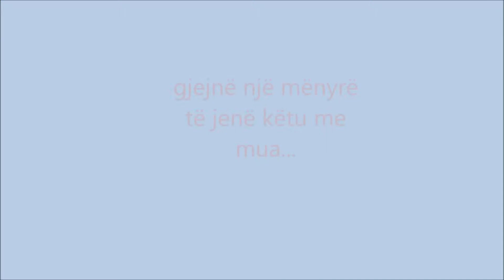Auguri mamma!!! :)))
Roani 2 vjec uron mamin dhe jo vetem kaq! :))))))